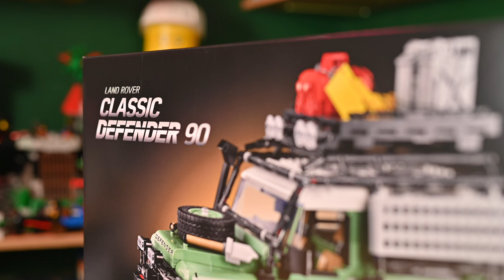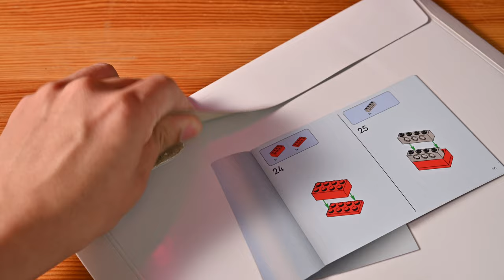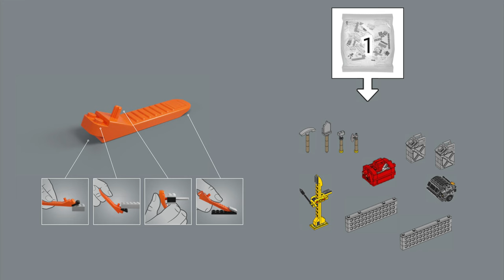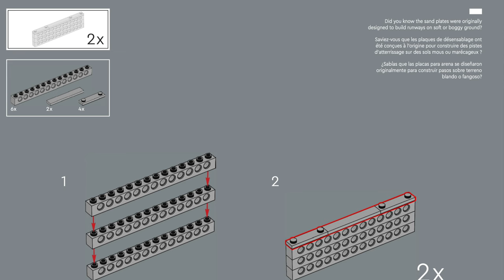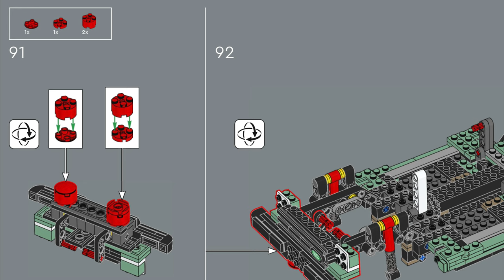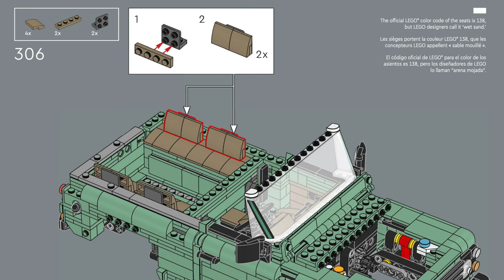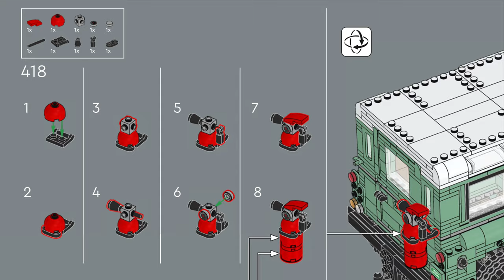樂高 Land Rover Classic Defender 90 10317 開箱，超 MAN、超爺們！與 LEGO 2019 科技系列版本路虎衛士 42110 比較起來，連底盤都更用心設計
2023 年 LEGO 和 Land Rover 推出的新盒組 10317 經典越野車 Classic Defender 90，也會和上一台樂高科技系列的 42110 來比較一下，不同年代、不同顏色、不同風格，也屬於樂高的不一樣的系列，你覺得哪款更讚？

00:00 前言 & 玩樂關頭活動資訊
00:46 LEGO 10317 開箱
01:21 樂高 10317 說明書內容介紹
02:51 Land Rover Defender 拼裝過程細節
08:01 樂高 10317 完成品與評價

►「玩樂關頭賞車中心」快閃信義區 ✨
4/28-5/1 在新光三越台北信義新天地 A11 限時開張！記得把握連假期間去參加活動、領贈品喔～

► 「讓畫面成為語言。」
片尾的廣告由 CELREC 細胞錄製有限公司提供，他們也是台灣樂高的合作夥伴，歡迎看看他們的作品！

我打開了頻道會員功能，歡迎來聊天！